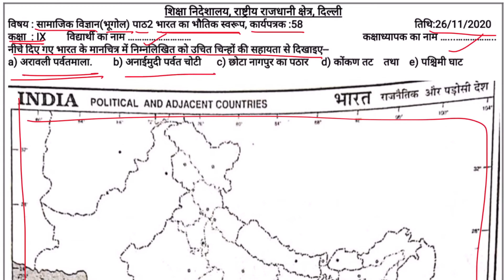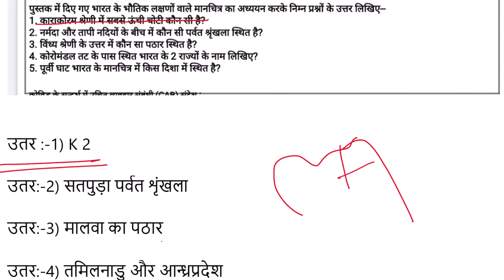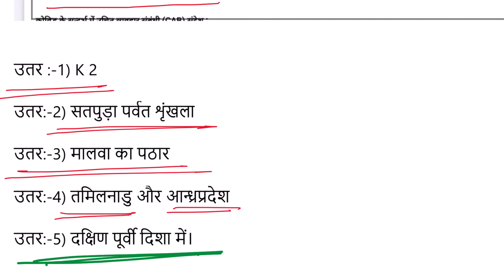भारत का भौतिक स्वरूप || मानचित्र कार्य || Worksheet No 58 || 26 Nov 2020 || Social Science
Thanks
Tayari Online